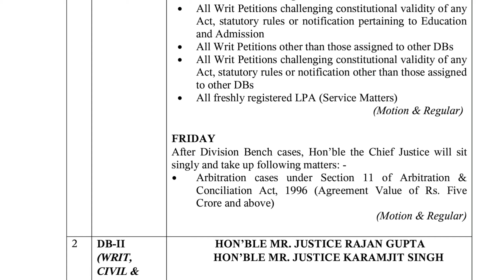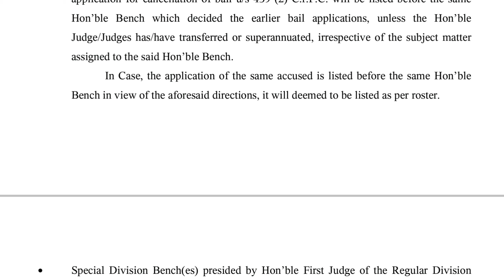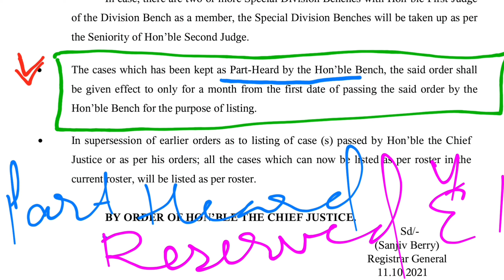Art & Craft Teacher Recruitment Case/Roster बदलने से केस पर क्या फर्क पड़ेगा@filmitau149